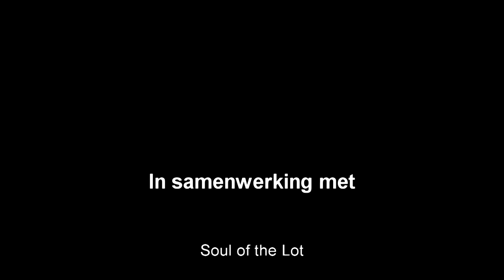Trailer The Lotexperience 2 - Boustails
Trailer The Lotexperience 2; karpervissen vanuit de boot op de rivier de Lot
Boudewijn Margadant en Wouter Koziolek keren terug naar de rivier de Lot. Net als in The Lotexperience 1 vissen zij vanuit de boot. Dat deze trip nóg succesvoller zou worden konden zijn nooit bevroeden! De film zelf komt uit in augustus 2016; een artikel verschijnt in Karper 99 augustus 2016.